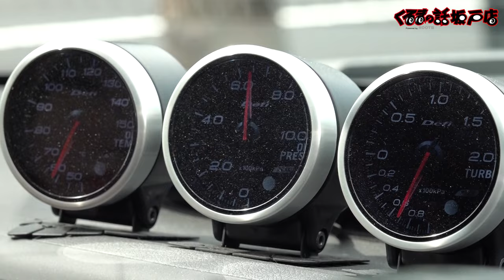Ahead インプレッサ！タービンが変わっていてエンドレスキャリパー付きの●●●万円！？【くるまの話坂戸店】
番組裏側企画くるまの話坂戸店！
Aheadさんに最強のカスタムが施されたインプレッサGRBが入庫！
エンドレスキャリパーにGT3タービンがついて
お値段はなんと。。。。！

11月1日〜放送中　日曜日お昼12時30分〜放送中